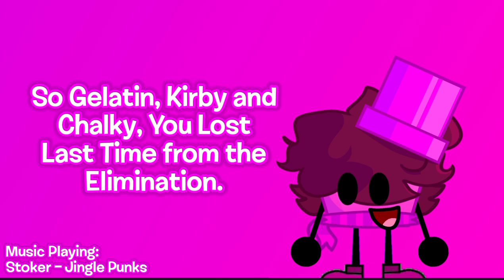Emerald's Awesome Character Voting 8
Since 3 Voting Characters from the 5th Elimination are now over, we are going up from 4 Voting Characters? Well, Another Elimination will be going home. Who Goes? You Decide! [Sorry for not fixing this Grammar]

Voting Ends on August 2nd, 2024.

This Video is Inspired by @BlueMarker577 Using Chris's Awesome Character Voting, So be credited for them.

⚠️ WARNING ⚠️
I Do not Tolerate this at EGR, No Copyright Infringement Intended No community guidelines, no put age-restricted on this video, no terms of service violation, No policy violation strike intended, No removal of this video, and No reporting of this video intended.

⚠️ AVISO ⚠️
Eu não tolero isso no EGR Brazil, não há intenção de violação de direitos autorais Sem diretrizes da comunidade, sem restrição de idade neste vídeo, sem termos de violação de serviço, Nenhuma intenção de aviso de violação de política, Nenhuma remoção deste vídeo e Nenhuma intenção de denúncia deste vídeo.

[Another New Trailer Channel until May 25]

ANOTHER WARNING: The Request has been really prohibited because of their annoying.